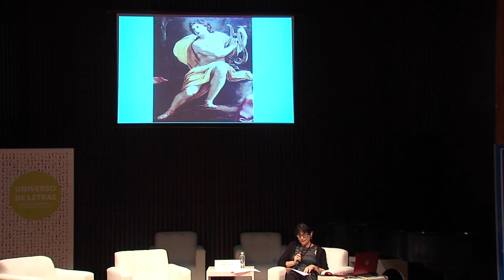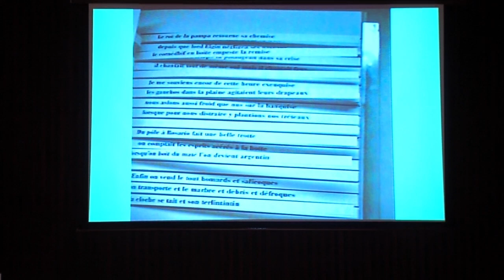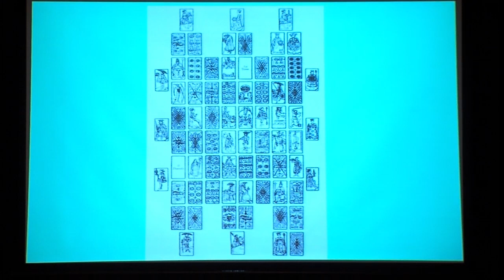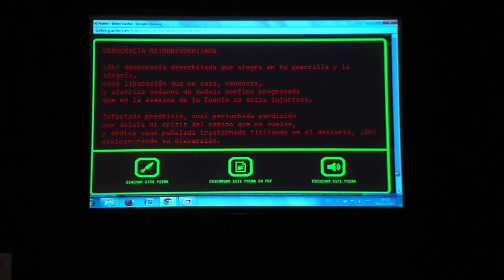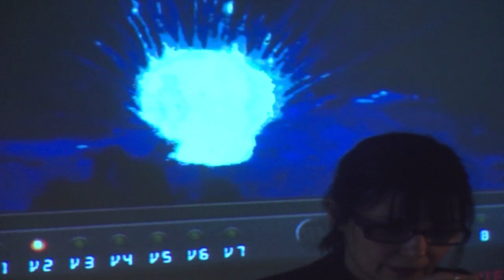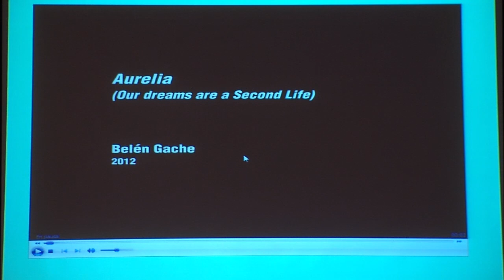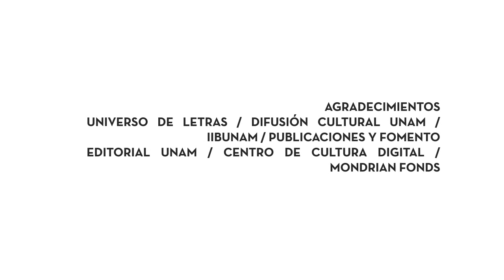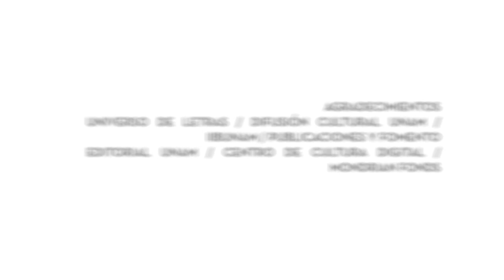Belén Gache, "¿Qué es la poesía (para un robot)?"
Belén Gache, "¿Qué es la poesía (para un robot)?", presenta Susana González Aktories

Conferencia magistral dentro del Simposio internacional Máquinas de inminencia: estéticas de la literatura electrónica, 8 de octubre de 2015, Sala Carlos Chávez, CCU-UNAM
En el marco del proyecto Plataformas de la imaginación | Escenarios de la literatura electrónica México 2015

Coordinación general / María Andrea Giovine Yáñez

Coordinación interinstitucional / Ana Elsa Pérez Martínez

Coordinación académica / María Andrea Giovine Yáñez + Cinthya García Leyva + Susana González Aktories + Roberto Cruz Arzabal

laboratorio de literaturas extendidas y otras materialidades + Cultura UNAM + Universo de Letras + Instituto de Investigaciones Bibliográficas - UNAM + Dirección General de Divulgación de la Ciencia - UNAM + Dirección General de Publicaciones y Fomento Editorial - UNAM + Casa del Lago "Juan José Arreola" - UNAM + Mondrian Fonds

*Agradecemos a TV UNAM y a Universo de Letras por la donación del material videográfico.